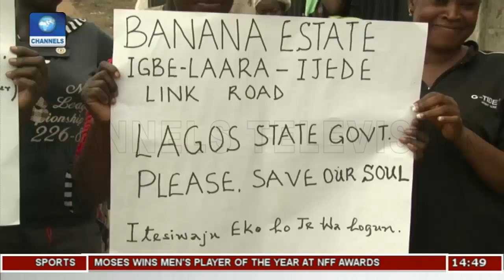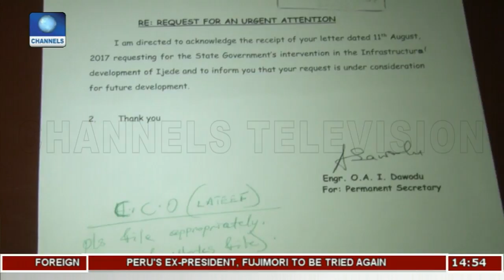Eyewitness 200218 Pt3